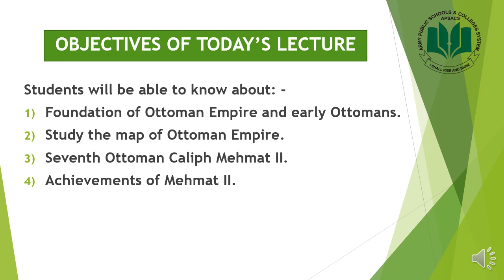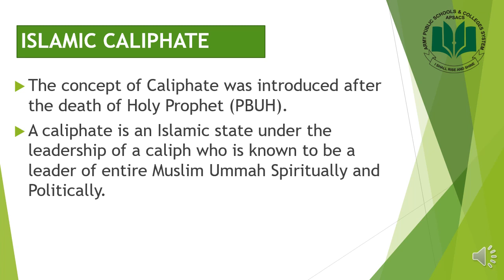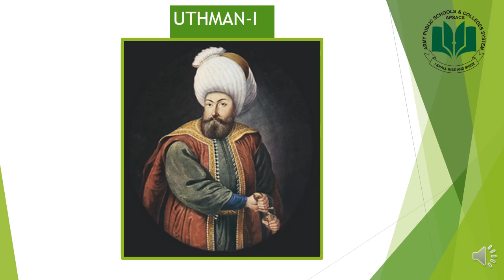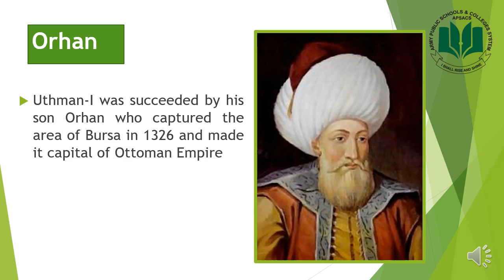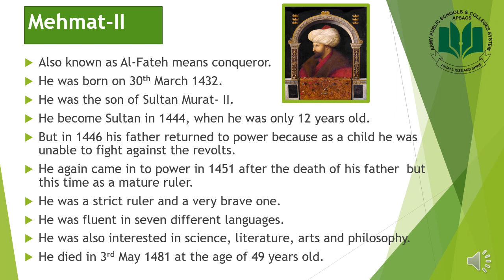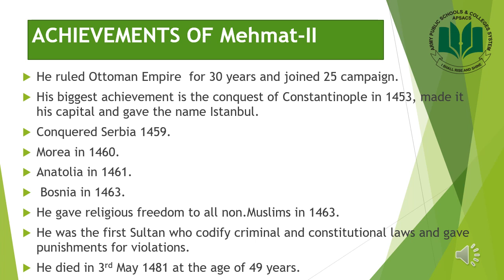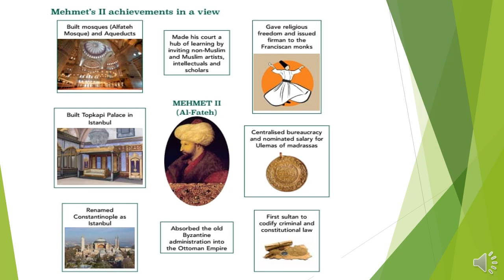History || Class 8 || Week 5 || OSM by Sumaira Nawaz APSACS Fort Road